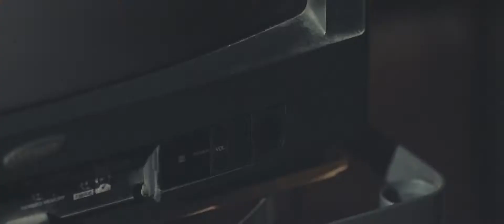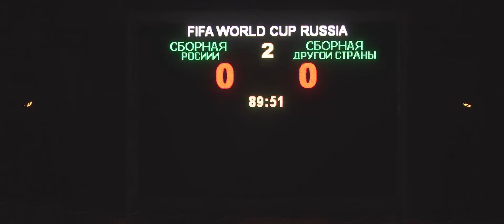Группа СОЧИ СУПЕРМЭН